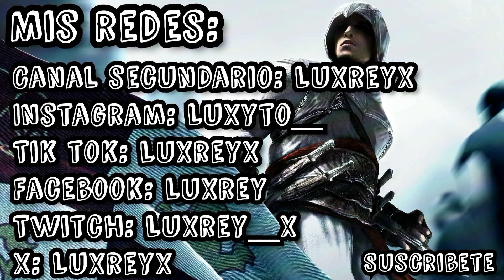Assassin's Creed #5|Terrible Cobarde Talal| Lux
Te dejo aquí los links de mis redes sociales para que me sigas u mandes tu aporte para el canal, te agradecería mucho que te tomes el tiempo de visitarlas y ver si te gustan.